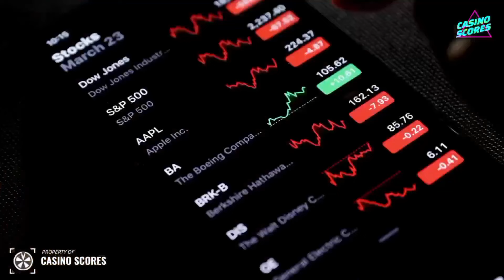Red Door Roulette big win today,13,840X Total All Sessions,See Final Results Here,Surprising Results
Video title : Red Door Roulette big win today,13,840X Total All Sessions,See Final Results Here,Surprising Results